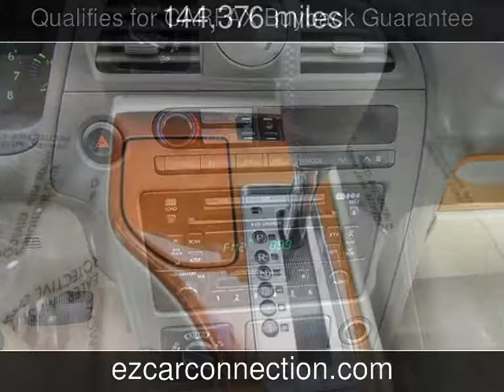2002 INFINITI QX4 Luxury Used Cars - Frankfort,KY - 2017-11-06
See more details about this used car This 2002 INFINITI QX4 Luxury with 144,376 miles is for sale at Ez Car Connection-Frankfort.